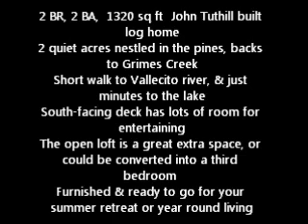323 Ponderosa Homes.wmv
Video slideshow of 323 Ponderosa Homes Rd * Vallecito Lake Area * Bayfield CO